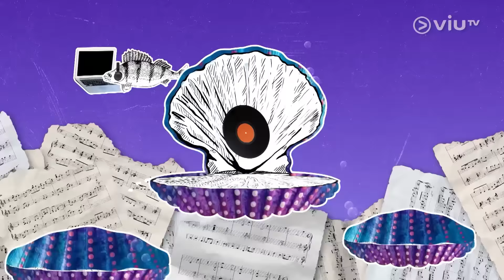《晚吹 - 音樂系》 EP 23 - MIRROR、COLLAR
今集有MIRROR和COLLAR為你揭開《CHILL CLUB推介榜 年度推介23/24》得獎感受和得獎歌曲製作心得！